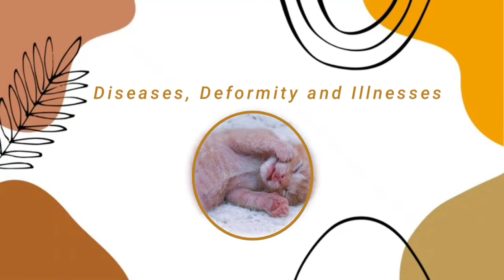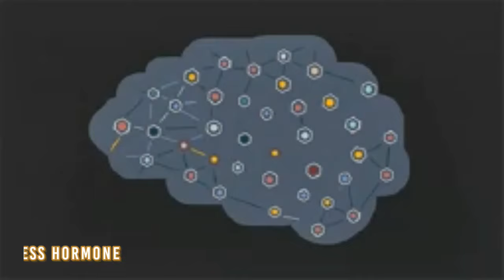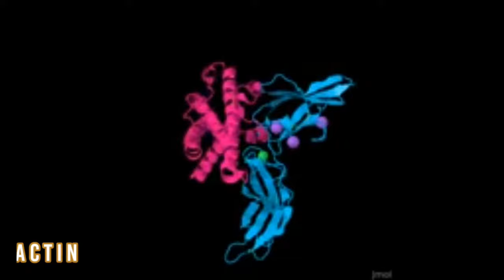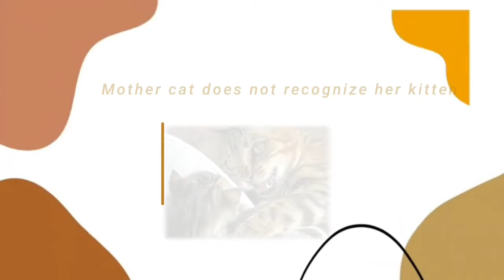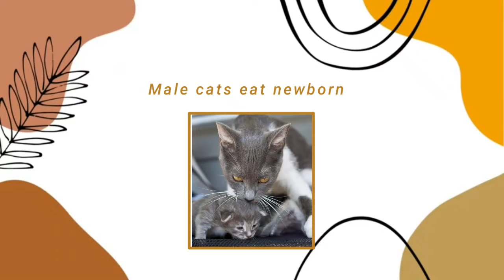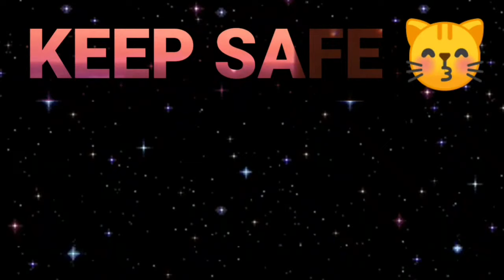Kinakain ba ng Mother Cat ang kanyang kittens? Do Cats eat their kittens?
Kamusta! Sa video na ito ay masasagot ang ating mga katanungan tungkol sa totoo nga bang kinakain ng mga mother cats ang kaniyang mga newborn kittens?
Kung oo, bakit? Anu-ano ang dahilan ng ganitong behavior nila? At ano ang maaari nating gawin para maiwasan ito?

Next video suggestion:
Bakit umaalis ang pusa kapag malapit

Signs na mamamatay na ang pusa

Salamat sa patuloy na panonood at
pagsuporta! Mabuhay po tayong lahat at
manatiling ligtas!